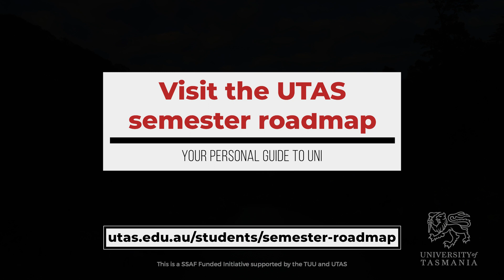Week 9 - Calm the Monkey Mind | Semester Roadmap Series | University of Tasmania